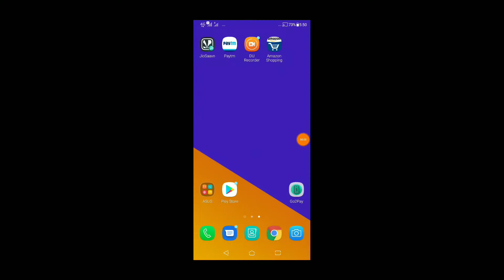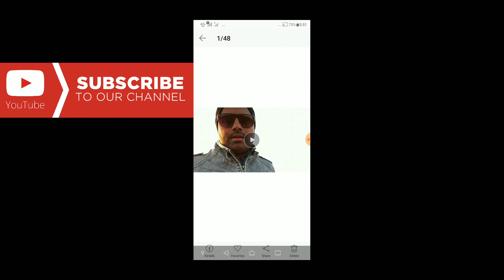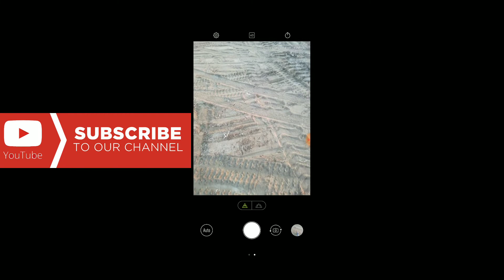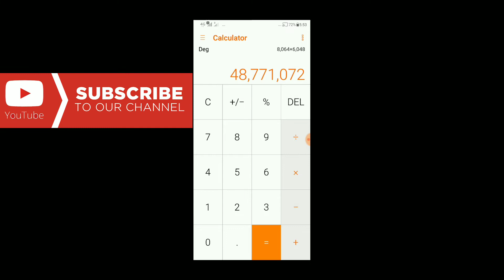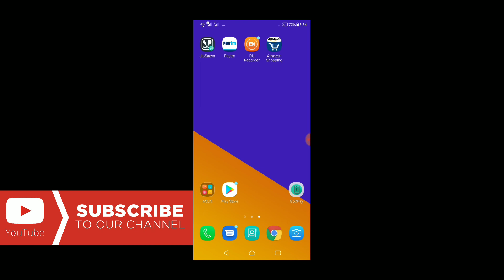48 mp camera No, 49 Megapixel camera Smartphone Asus Zenfone 5z l Asus camera test with 49 mp camera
48 mp camera No, 49 Megapixel camera Smartphone Asus Zenfone 5z l Asus camera test with 49 mp camera